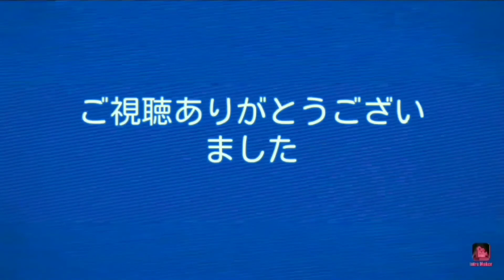【善逸の鬼ディフェンス#1】霹靂一閃でコンボを決めよう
女の子を守ろう( ﾟДﾟ)良かったら他の動画も見てね

ステージ、ボスまでたどり着けず(´；ω；`)ｳｩｩ